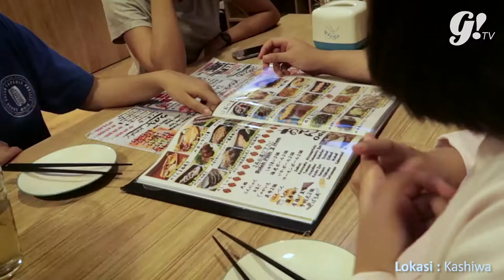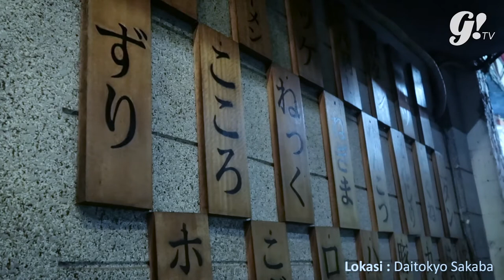HAUL LITTLE TOKYO IN JAKARTA